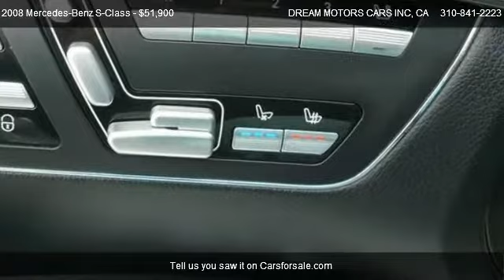2008 Mercedes-Benz S-Class S550 Sedan - for sale in LOS ANGELES, CA 90034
DREAM MOTORS CARS INC
1920 S LA CIENEGA BLVD

Come test dirve this 2008 Mercedes-Benz S-Class S550 Sedan for sale in LOS ANGELES, CA.

Premium Iridium Silver On Premium Black Leather With Hand Polished Wood Trim.